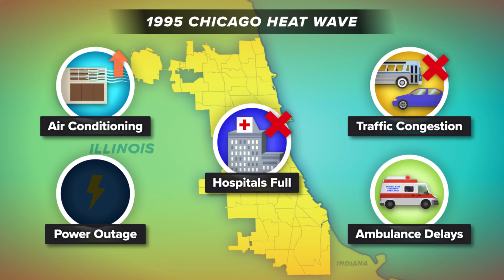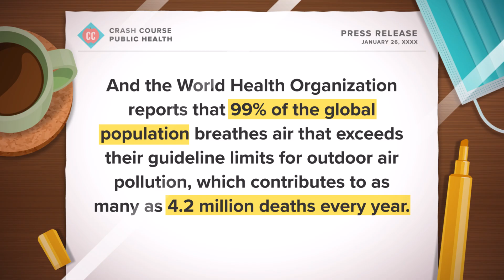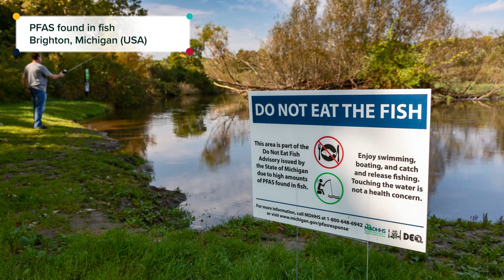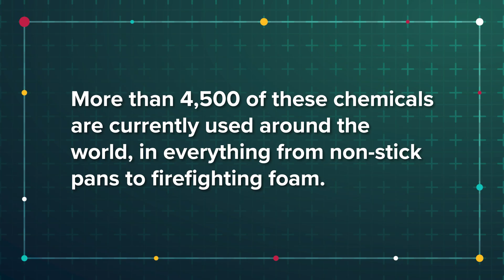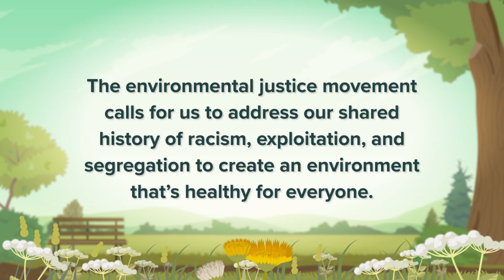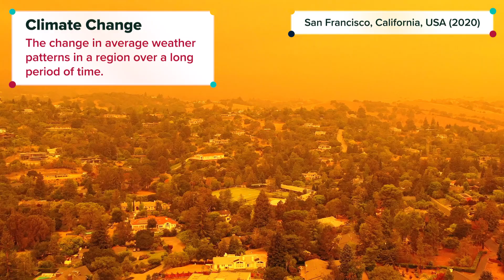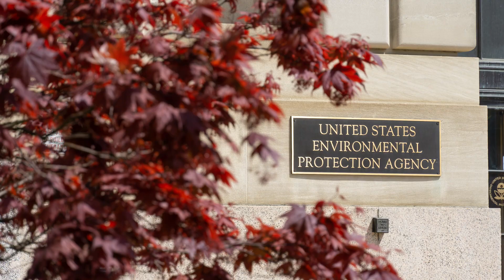How the Environment Affects Your Health: Crash Course Public Health #3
There is no denying the effect that our environment has on us. Things like water and air pollution are detrimental to our health. In this episode of Crash Course Public Health, we’ll take a look at some of the ways our environment impacts us, why marginalized and low-income populations are disproportionately exposed to environmental pollution, and what we can do about it.

Chapters:
Introduction: The Environment and Your Health 00:00
Defining our Environment 2:09
Air Pollution 3:43
Water Pollution 6:27
The Neighborhood Factor 8:11
Environmental Justice 11:59
Climate Change 12:11
Review & Credits 13:28